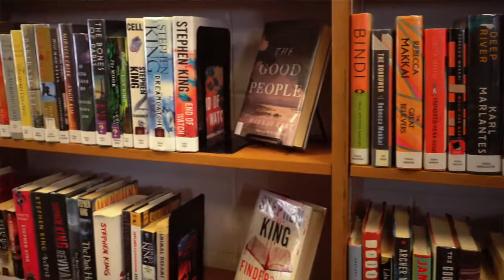The Winooski News | Ray Coffey - Community Services Director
Ray Coffey, the Community Services Director of Winooski, explains the unique charm of the Winooksi community, and how he and other hope to help the community further flourish.